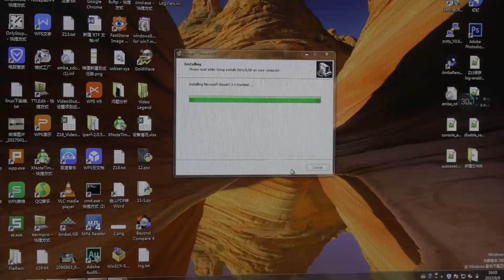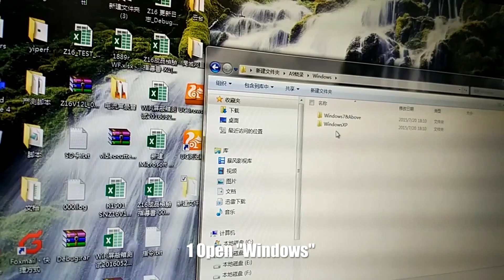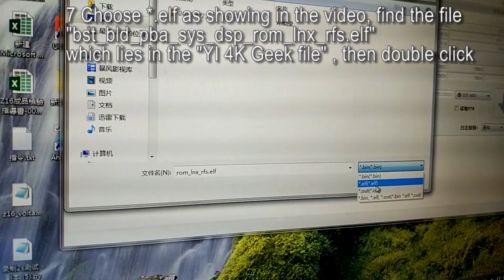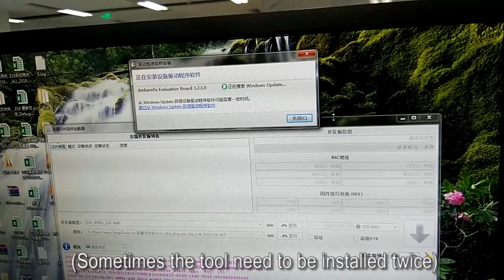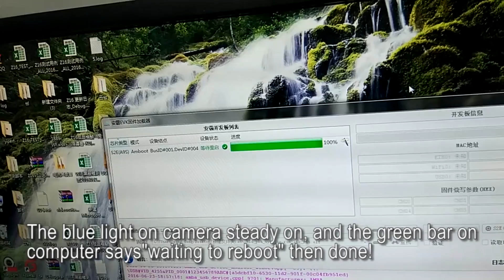[Warning]How to burn [unbrick] your YI Action Cameras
Warning: Perform at your own risk, by tampering with your camera your warranty will become invalid. The video shows you how to burn your YI Action Camera. This is the final alternative to unbrick your camera when it can’t power on or is unresponsive, all . All the files you need are here:

The files you need to burn the first generation of YI Action Camera